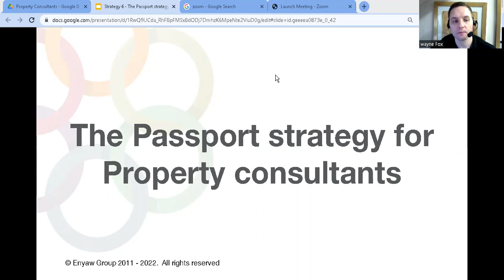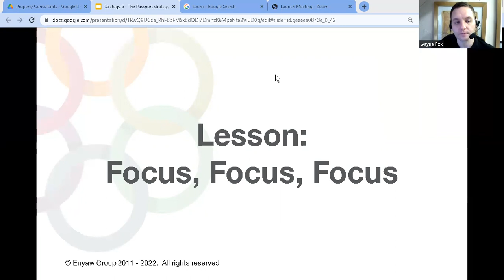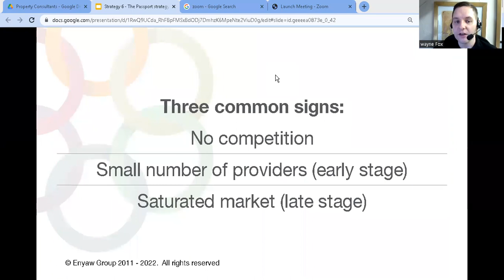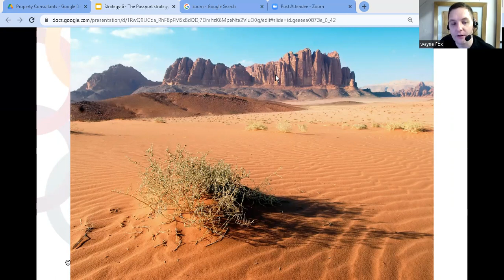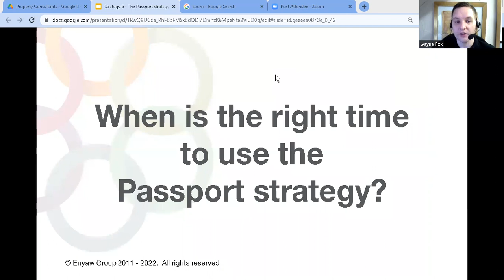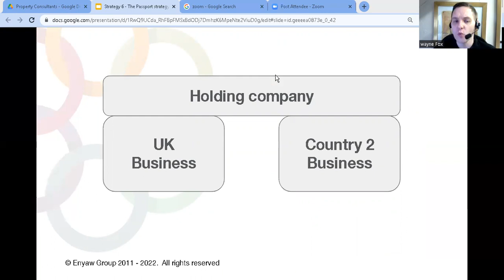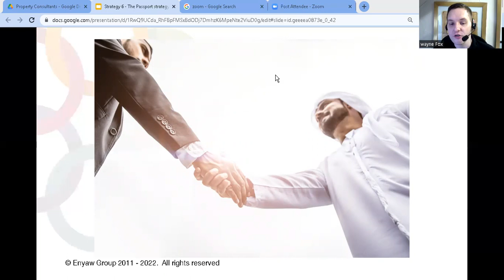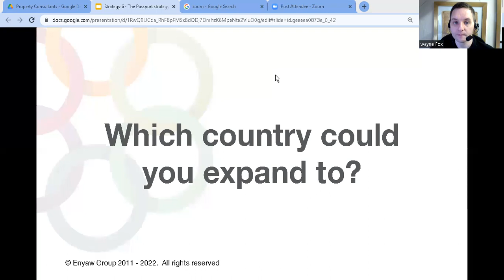The Passport Strategy For Surveyors